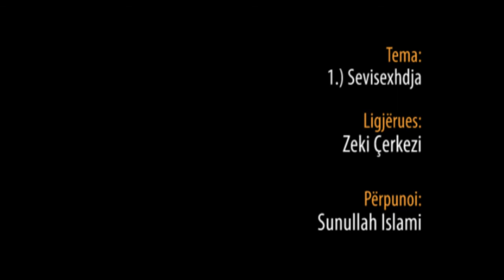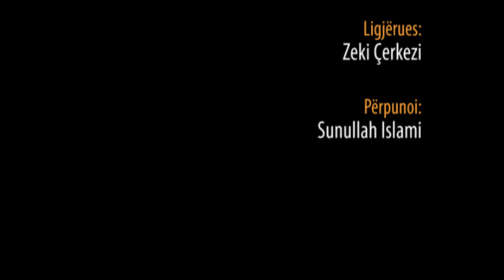1. Sevisexhdeja - Hoxhë Zeki Çerkezi